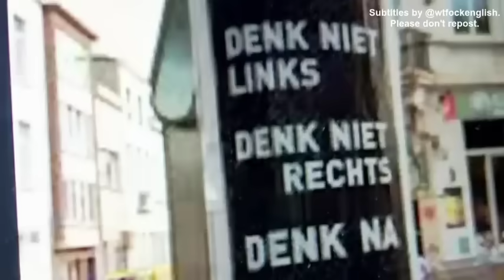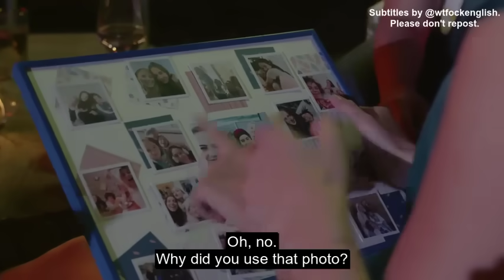wtFock S04E01, Clip 1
Official site: wtfock.be